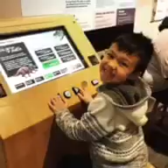My amazing children . Life moments